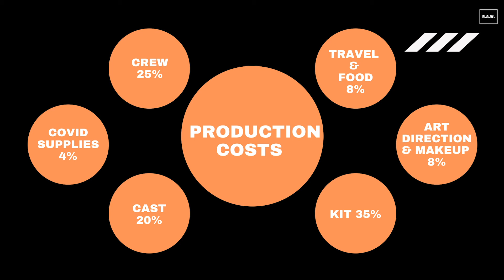R.A.W. presents 'All The Little Things' Short Film - how you can help?